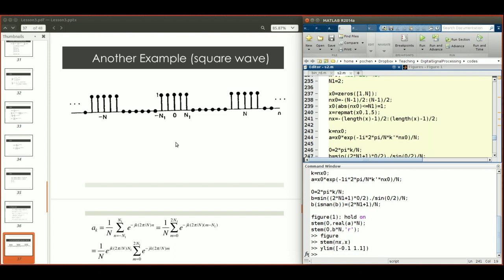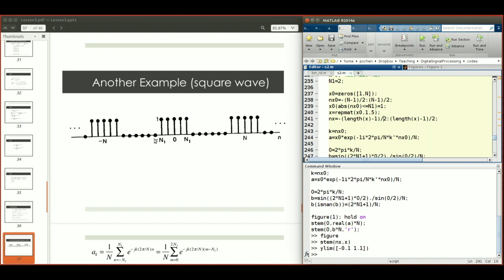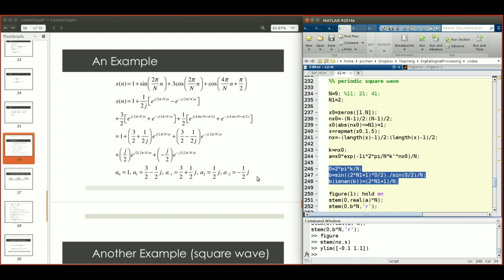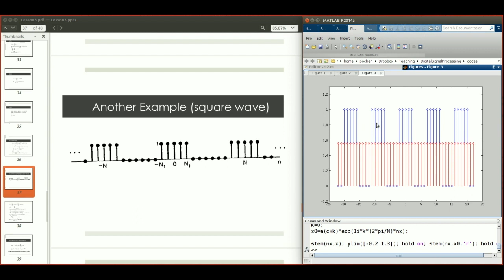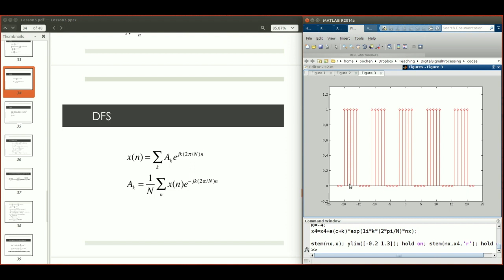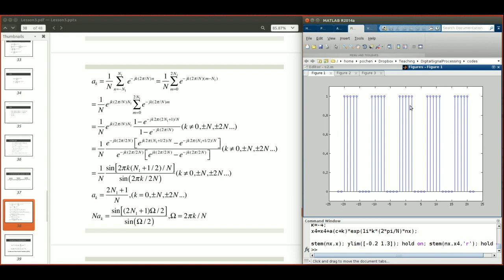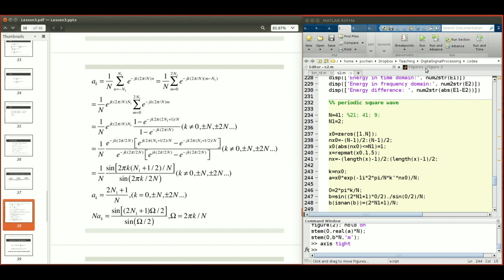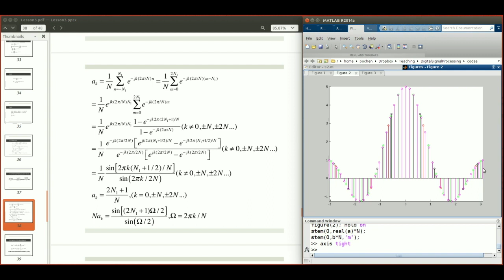Digital Signal Processing Using Matlab 10 (Discrete Fourier Series 2)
This video is about discrete Fourier series.